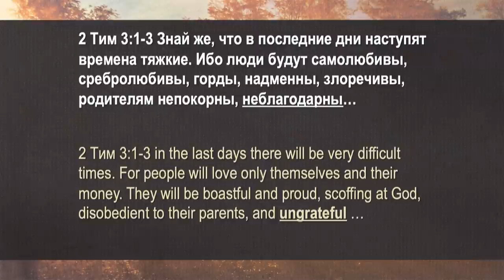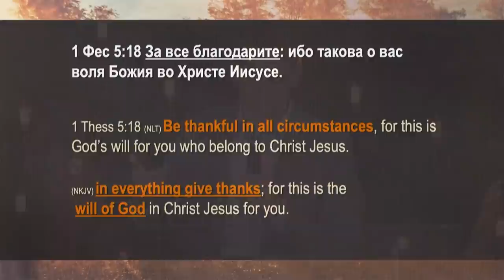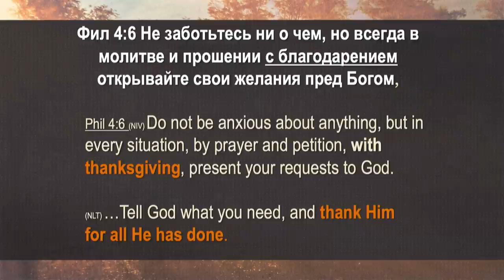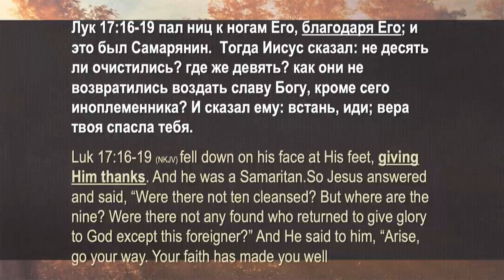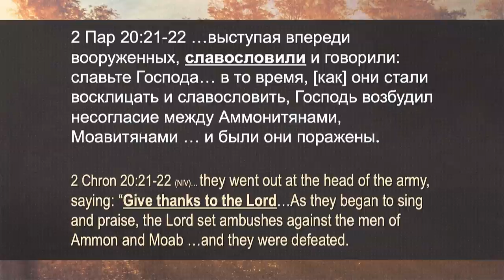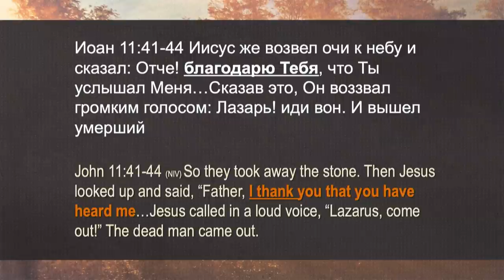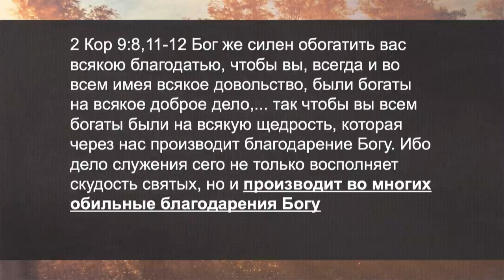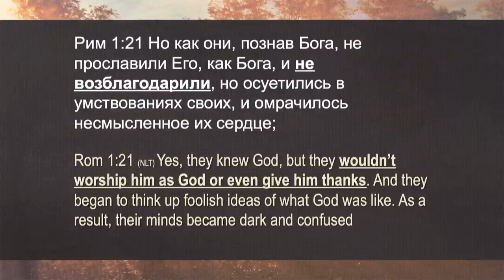Сила благодарности - Богдан Бондаренко